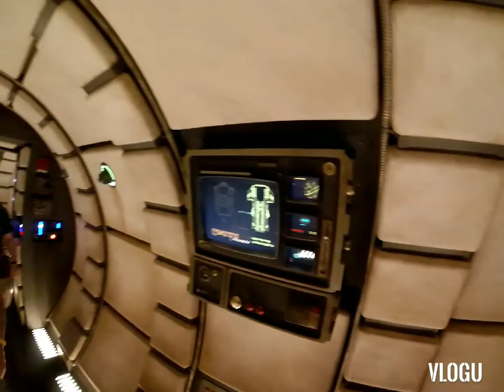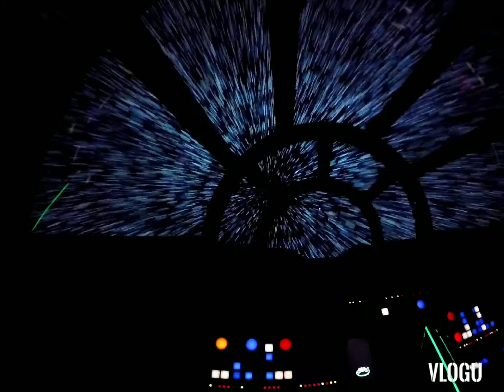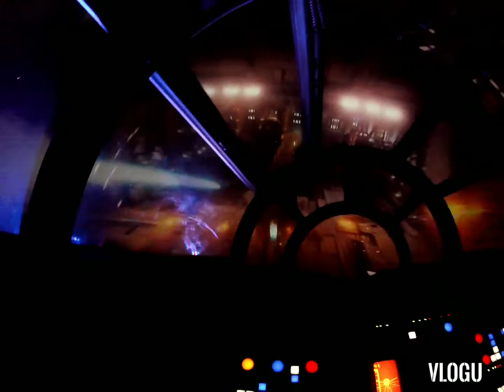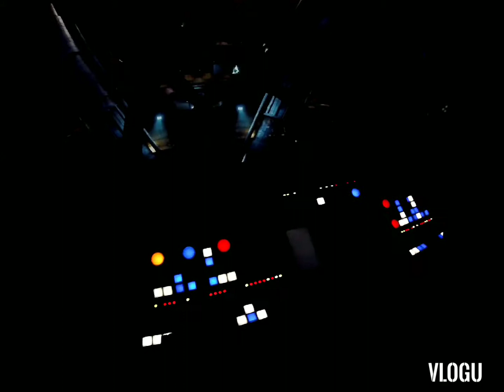Millennium falcon smugglers run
This was my first time on this ride and I got pilot. A little difficult, but still fun.